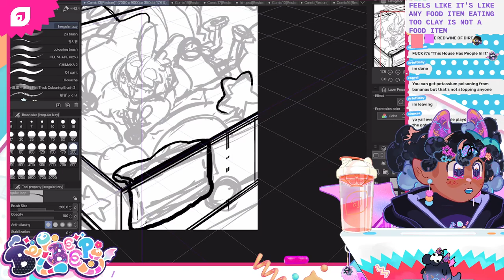Clay Is Not A Food Item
from the deleted stream on may 26th, 2022